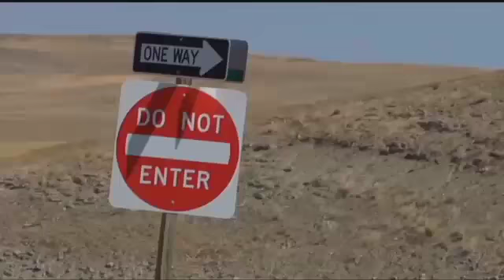Montana troopers honored for helping capture man who killed deputy